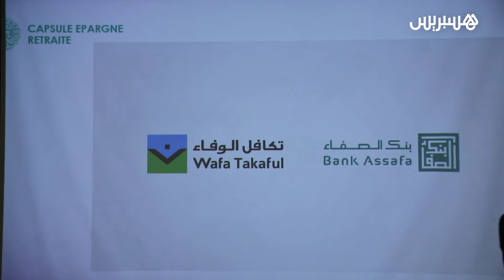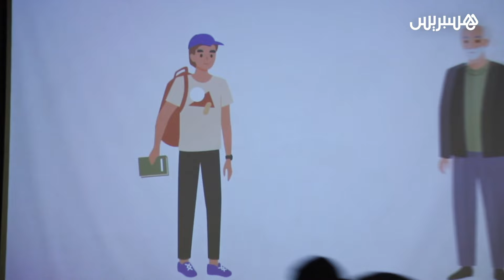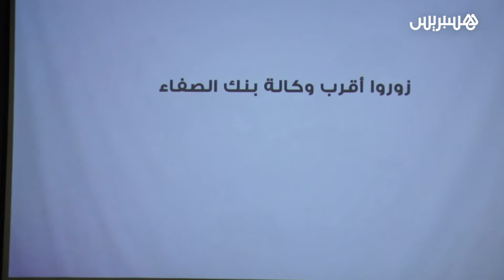منتجات تكافلية جديدة.. "بنك الصفاء" و"وفا تكافل" يقدمان خدمات تأمين جديدة لزبنائهم